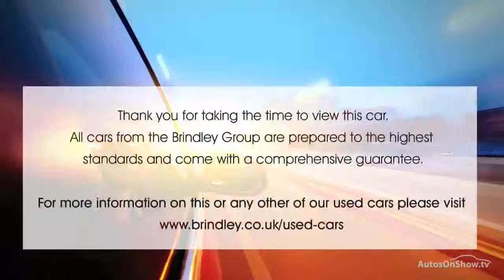VOLVO XC90 D5 MOMENTUM AWD BLACK 2015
2015 VOLVO XC90 D5 MOMENTUM AWD ESTATE DIESEL, in BLACK